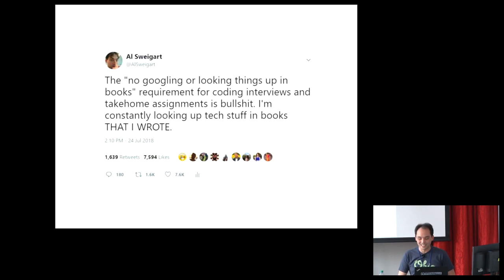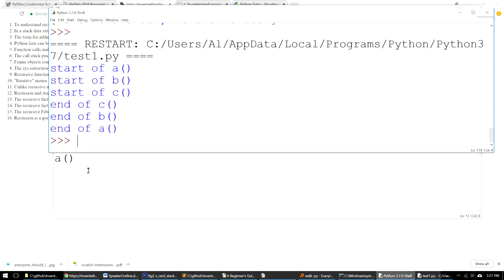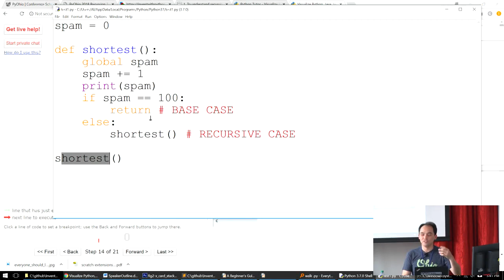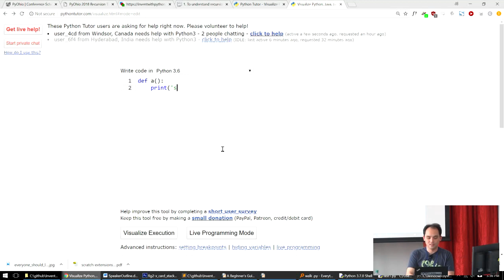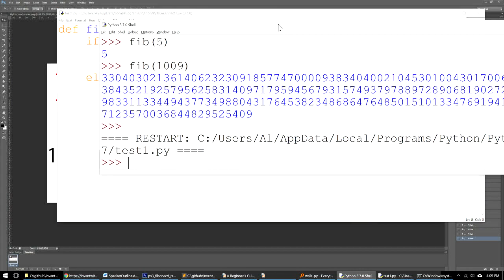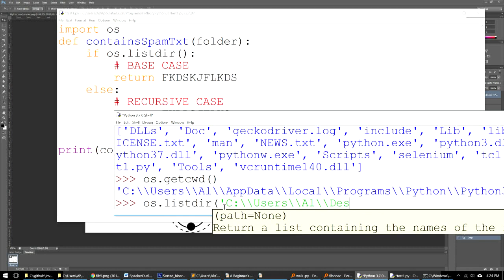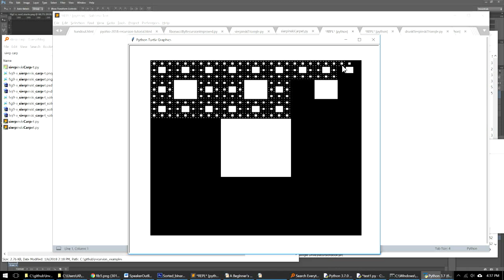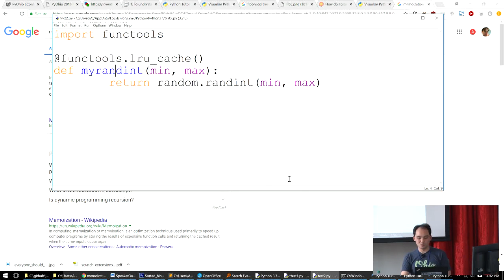A Beginner's Guide to Tackling Recursion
Al Sweigart

Recursion has an intimidating reputation for being the advanced skill of coding sorcerers. But in this tutorial we look behind the curtain of this formidable technique to discover the simple ideas under it.

If you've ever said or thought the words "recursion is confusing", this tutorial is for you.

Through hands-on exercises in the interactive shell, we'll answer the following questions:

* What is recursion, and when is it a good idea and bad idea to use it?
* What are all the confusing ways that recursion is commonly taught?
* What's a stack, and what's the call stack?
* What are stack overflows, and how do we avoid them?
* Do some problems require recursion? How do I transform recursive code into iterative code, and vice versa?
* What are some common recusive problems in whiteboard coding interviews?
* What is memoization and tail call optimization?
* How do I draw that cool-looking fractal artwork using recursion?

We'll cover a number of common recursive algorithms:

* Factorial and Fibonacci calculation
* Exponent calculation
* The Towers of Hanoi
* The flood fill algorithm
* Binary search
* Generating permutations and combinations

This tutorial is for a wide range of developers. Beginners who only understand the basics of Python will be able to follow along. Experienced developers who have hoped no one would notice the recursive-coding gap in their knowledge will be able to breath with relief after taking this tutorial. All that is required is a willingness to learn, and a willingness to have the willingness to learn, and a willingness to have the willingness to have the willingness to learn, and... so on.

## Setup Instructions